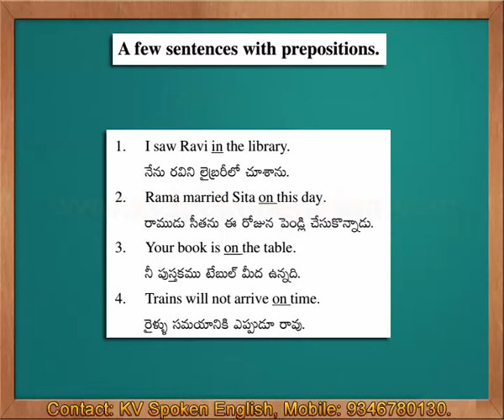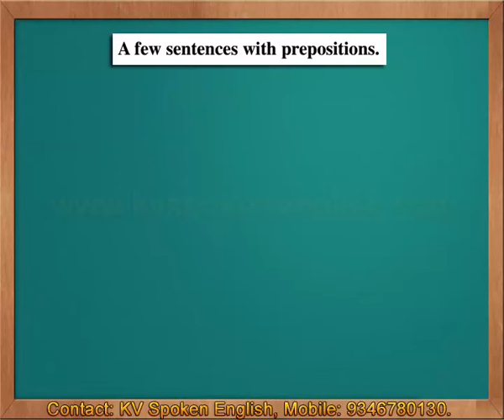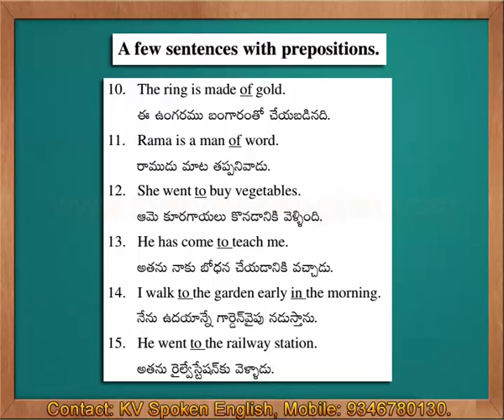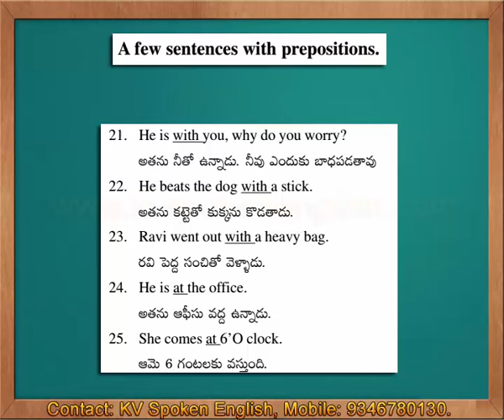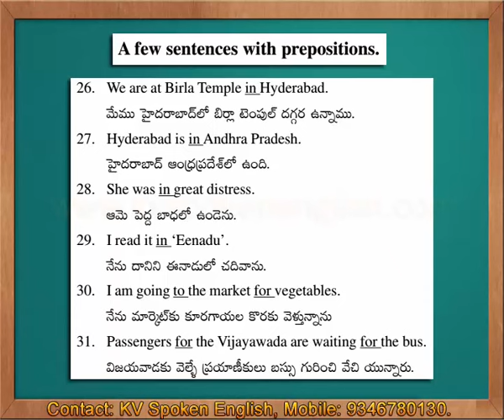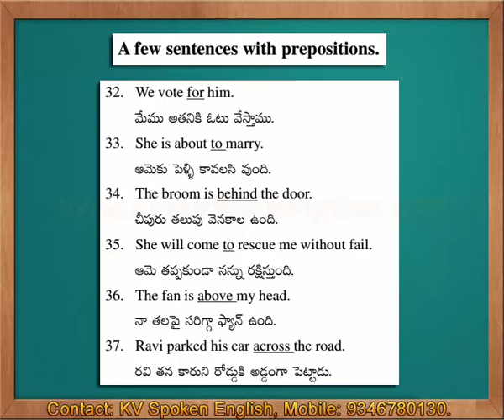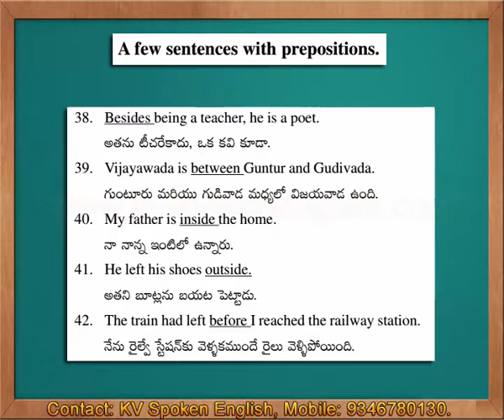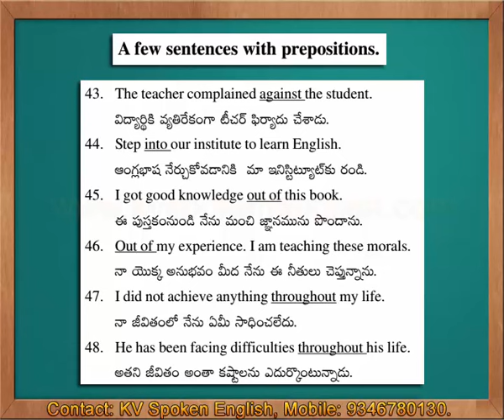Sentences with Prepositions - Spoken English through Telugu